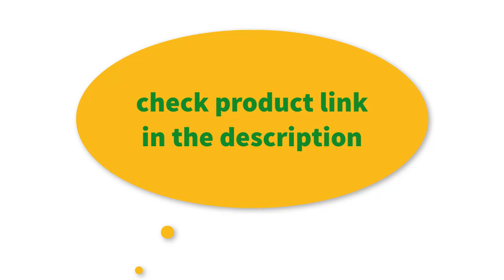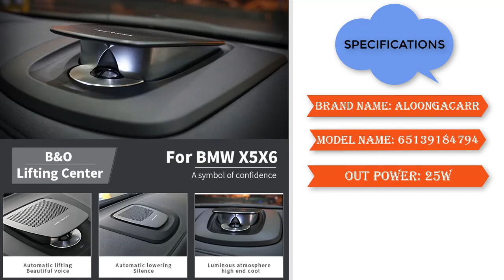Top 5 Best Car Tweeters in 2023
1.Car X3 X4 series sedan rear door tweeter trim cover plus tweeter For bmw F25 F26 loudspeaker tweeter panel shell Sound kit

2.High definition Air Motion Transformer AMT DIY HIFI audio home theater system and Car speaker Tweeter set

3.Ghxamp Car Tweeter Speaker 4ohm 25W Ceramic Film + Silk Edge Super Treble Full Aluminum Shell Sound Clear Neodymium 45KHZ 2PCS

4.Car Center Dashboard Style Tweeter For BMW X5 X6 F15 F16 Series Audio Lifting Speakers Professional Quality Accessories

5.Car Center Dashboard Style Tweeter For BMW F01 F02 F03 7 Series Audio Lifting Speakers Professional Quality Accessories

Some of the footage used in this video is not original content produced by Tech Deals Gadget Review. Portions of stock footage of products were gathered from multiple sources including, manufacturers, including fellow creators, and various other sources.